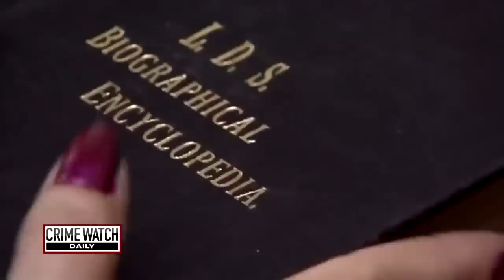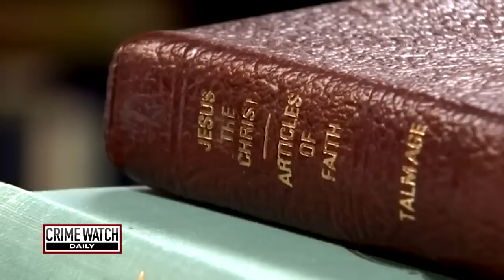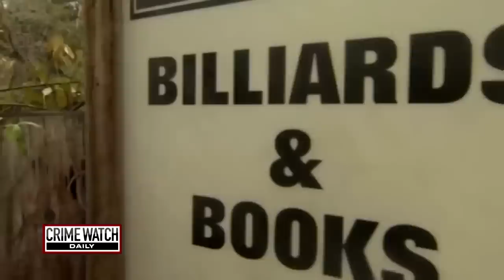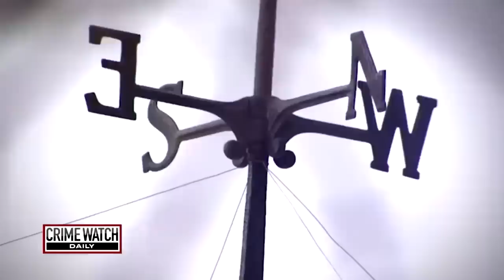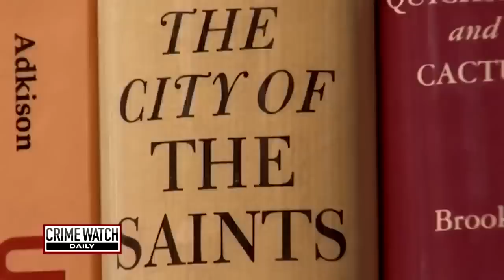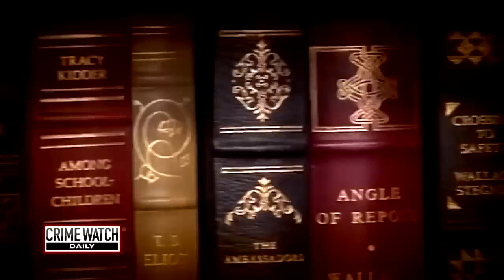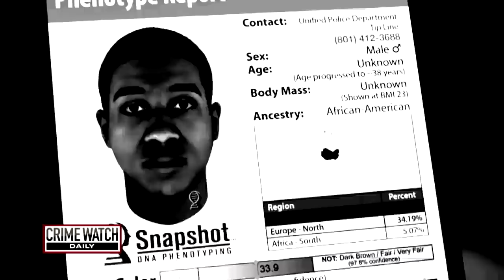Bookstore owner murdered in her store, DNA leads to killer a decade later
In this episode of Crime Watch Daily Updates: Bookstores are a place to get transported to another world, to escape the noise of everyday life and end up somewhere new. For one bookseller in Salt Lake City, Utah, however, the future chapters of her life were cut short when she was assaulted and killed in her own store.

Sherry Black and her husband Earl owned a bookstore called B&W Supply Billiards and Books. Sherry dealt with the books while Earl restored pool tables at their store right next to their home.

On November 30, 2010, Earl went to B&W and discovered his wife beaten and stabbed in the store. Little seemed to be out of place, except for an Armani belt. The killer left behind bloody fingerprints, but investigators couldn’t get a match on the prints.

Detectives cleared Earl and their family of suspicion.

Then, almost exactly a decade after Sherry’s violent killing, detectives in Salt Lake arrested 29-year-old Adam Durborow in October 2020. Investigators ultimately got a break in the case after sending DNA to Parabon Nanolabs, and scientists created a profile of what the suspect probably looked like. That’s how they got to Adam.

In October 2021, he pleaded guilty to aggravated murder and was sentenced to life in prison without parole.

Let’s look back at the case of a well-known local businesswoman whose family finally got justice for her murder a decade later.